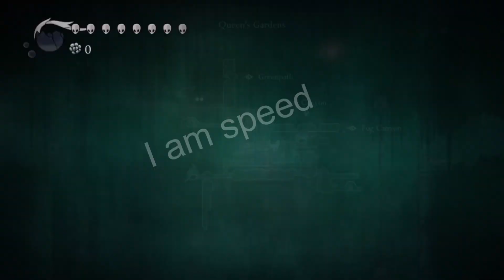Hollow Knight 100% Speedrun in 2 minutes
Hollow Knight 100% Speedrun but I AM SPEED